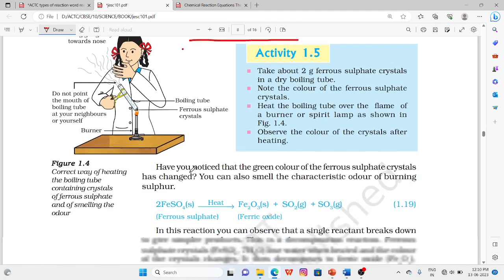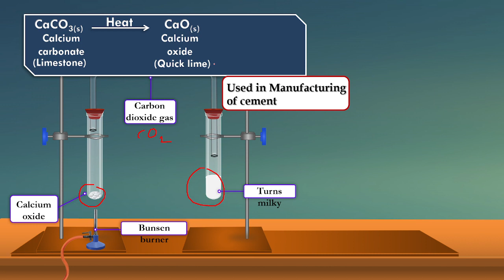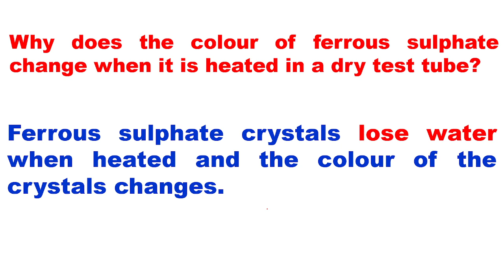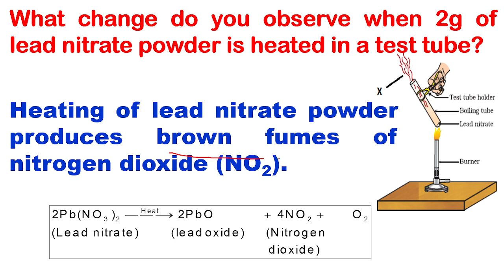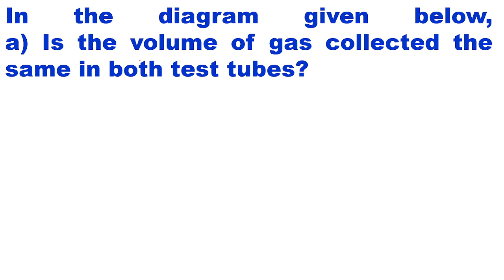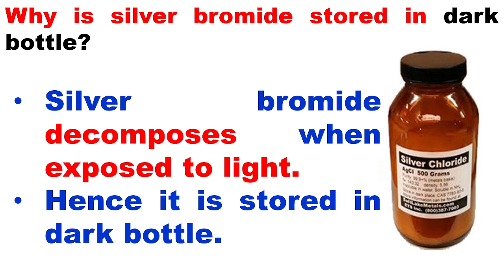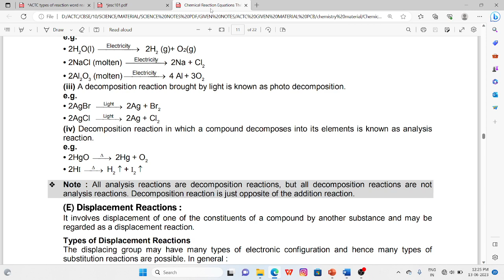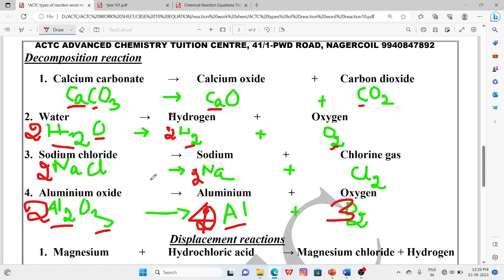CBSE 10 CHAPTER 1 DECOMPOSITION REACTION & ENDOTHERMIC REACTIONS #2023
CBSE 10 UNIT 1 TYPES OF CHEMICAL REACTIONS
DECOMPOSITION REACTION & ENDOTHERMIC REACTION

                                          CHAPTER 1 CHEMICAL REACTIONS AND EQUATIONS